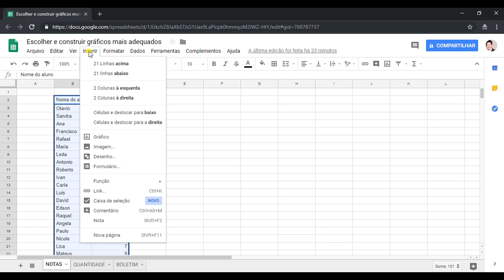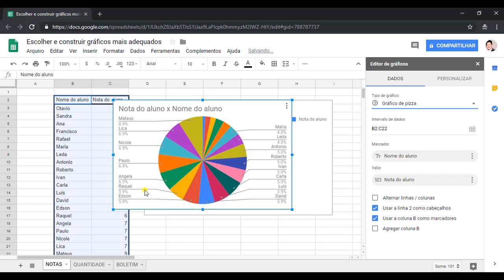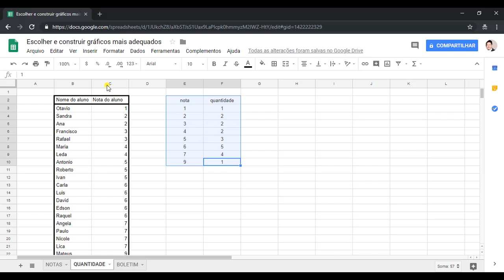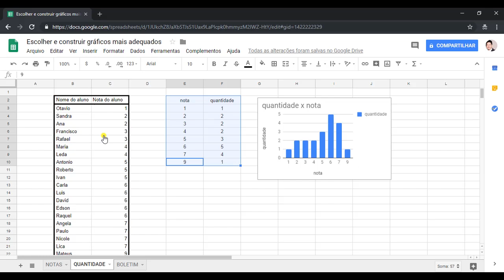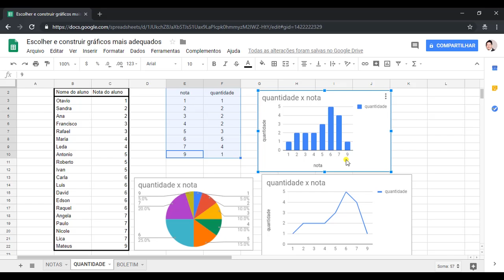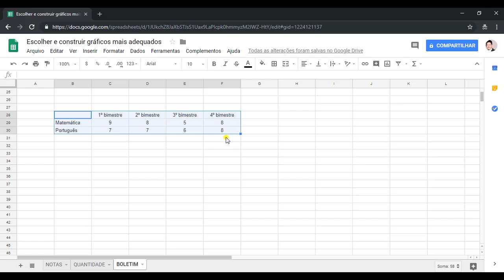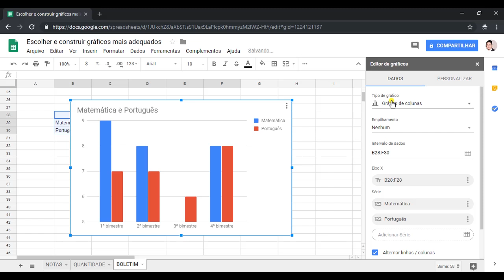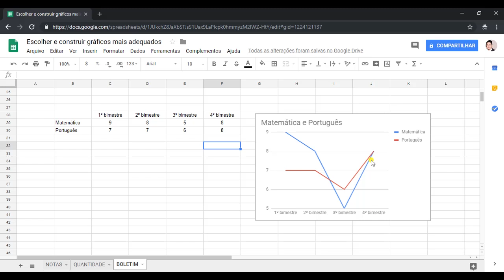Uso de planilhas eletrônicas na construção de tabelas e gráficos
Aprenda a importância de planejar e executar pesquisa amostral e como criar tabelas e gráficos adequados com a ajuda de planilhas eletrônicas.